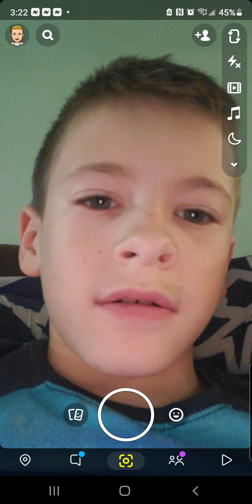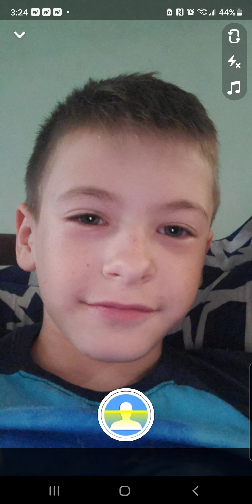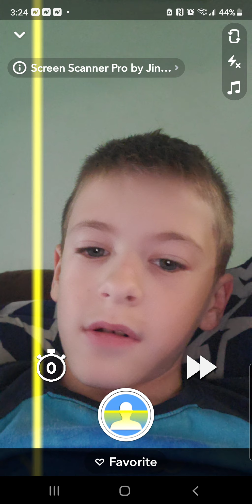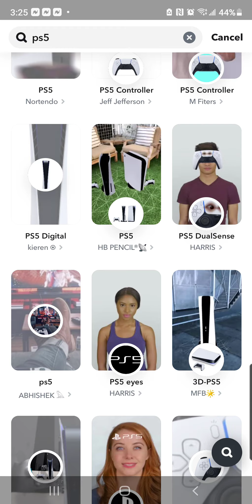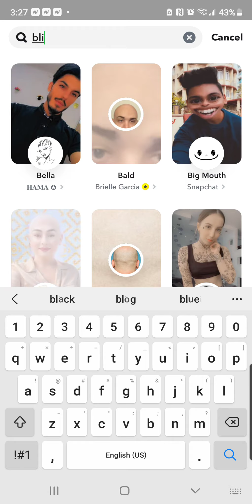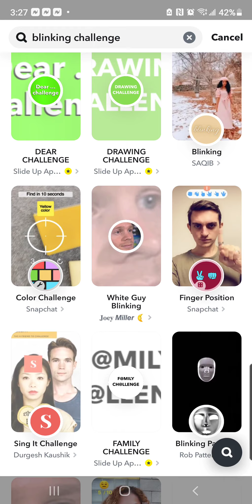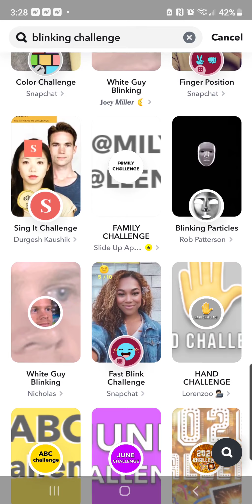October 2, 2021